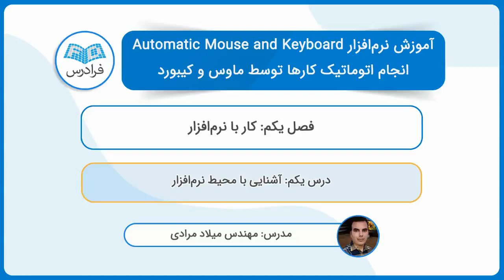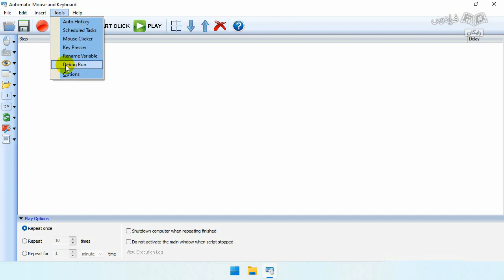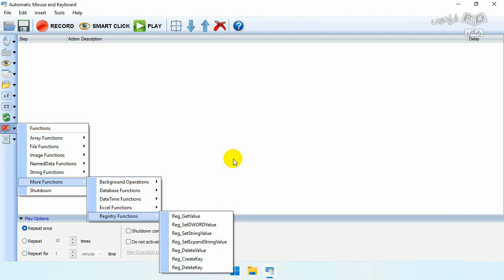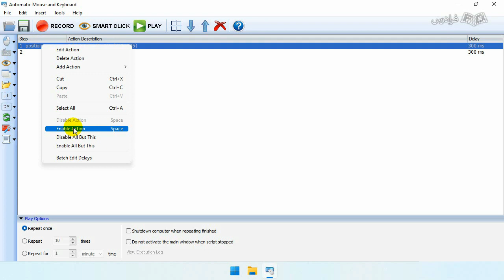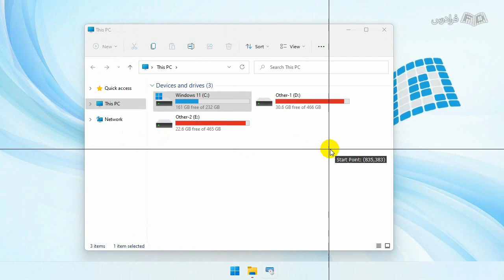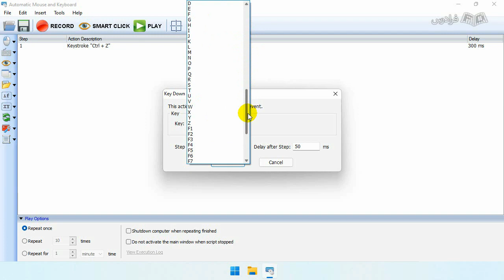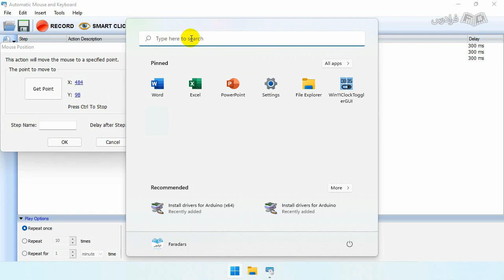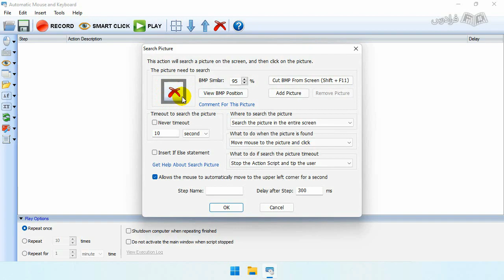آموزش انجام اتوماتیک کارها توسط ماوس و کیبورد با نرم‌ افزار Automatic Mouse and Keyboard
FaraDars: آموزش انجام اتوماتیک کارها توسط ماوس و کیبورد با نرم‌ افزار Automatic Mouse and Keyboard - (برای مشاهده نسخه کامل آموزش به لینک زیر مراجعه کنید)

0:00:00 درس یکم: آشنایی با محیط نرم‌افزار
0:09:41 درس دوم: انجام کارها با ماوس
0:20:58 درس سوم: انجام کارها با کلید ترکیبی و تایپ متن
0:29:37 درس چهارم: پیدا کردن تصویر در صفحه نمایش

نرم‌افزار Automatic Mouse and Keyboard یک نرم‌افزار برای انجام کارهای تکراری با زدن یک کلیک است. این نرم‌افزار موجب صرفه‌جویی وقت می‌شود و کاربران می‌توانند از زمان به دست آمده، استفاده مفید را داشته باشند، از طرفی این نرم‌افزار خطای انسانی را کاهش می‌دهد و همچنین سرعت انجام کارها را بالا می‌برد. برای هر پروژه باید مراحل آن را به ترتیب به نرم‌افزار معرفی کنیم و آن را ذخیره کرده و در زمان مورد نیاز استفاده کنیم.

در این فرادرس با نرم‌افزار Automatic Mouse and Keyboard آشنا می‌شویم و قابلیت‌های آن را برای معرفی مراحل یک پروژه یاد خواهیم گرفت. به کمک این نرم‌افزار می‌توانیم پروژه‌ها و کارهایی را که باید چندین‌بار در طول روز انجام شود را تنها با یک کلیک انجام دهیم. در دنیای امروز، امورات سازمان‌ها و شرکت‌ها همگی با کامپیوتر انجام می‌شوند و دیگر خبری از مدارک دست‌نویس نیست و تمام اسناد و مدارک، سیستمی شده‌اند. کارمندان هر شرکت با توجه به زمینه فعالیت خود، باید مهارت استفاده از کامپیوتر و نرم‌افزارهای خاصی را داشته باشند. ممکن است تعدادی از کارهایی که کارمندان در طول روز انجام می‌دهند تکراری و انجام آن بسیار خسته‌کننده و وقت‌گیر باشد.

تاکنون تعدادی نرم‌افزار برای انجام کارهای تکراری عرضه شده است که نرم‌افزار Automatic Mouse and Keyboard یکی از قوی‌ترین نرم‌افزارها در این عرصه بوده و کار با آن بسیار ساده است، به کمک این نرم‌افزار می‌توان یکبار پروژه را انجام داد و مراحل آن را به نرم‌افزار معرفی کرد سپس برای بارهای بعدی، فقط با یک کلیک کار را انجام داد. این نرم‌افزار چندین قابلیت در اختیار کاربران قرار می‌دهد، به عنوان مثال می‌توان مختصات کلیک چپ و کلیک راست را به نرم‌افزار معرفی کرد یا قسمتی از یک تصویر و آیکون را برای پیدا کردن در پنجره‌ها به نرم‌افزار معرفی کرد تا نرم‌افزار اقدام خاصی را روی آن انجام دهد.

ممکن است سوالی در این خصوص مطرح شود که برای انجام چه پروژه‌هایی نیاز به استفاده از این نرم‌افزار است که پاسخ این سوال می‌تواند جواب نامحدودی داشته باشد اما می‌توان به ذخیره خودکار حجم فروش و حجم خرید سهام بورس، تغییر سایز خودکار تصاویر و تغییر نام خودکار چندین فایل اشاره کرد. تسلط بر این نرم‌افزار و استفاده مناسب آن در هر مجموعه، موجب افزایش راندمان کاری خواهد شد.

آموزش انجام اتوماتیک کارها توسط ماوس و کیبورد با نرم‌ افزار Automatic Mouse and Keyboard - (برای مشاهده نسخه کامل آموزش به لینک زیر مراجعه کنید)